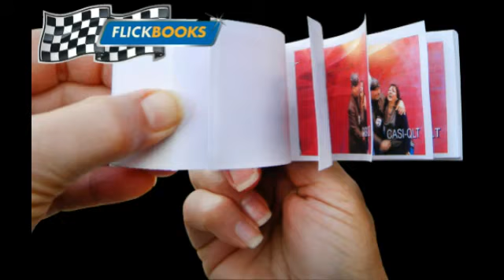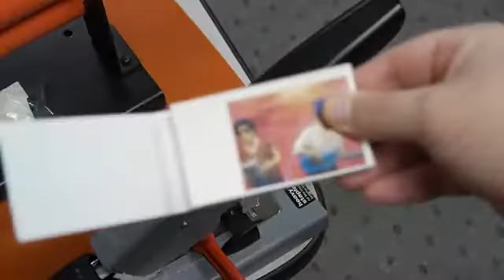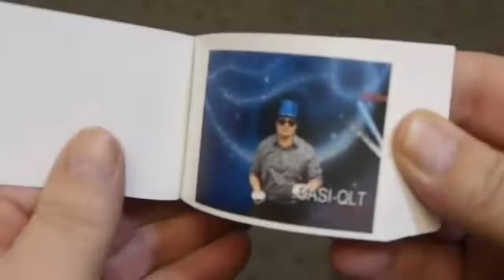Photo Flip Books A2Z Party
Photo Flip Books